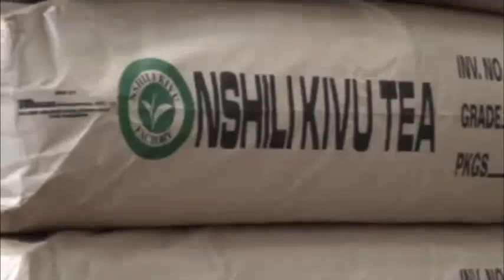Icyayi na kawa